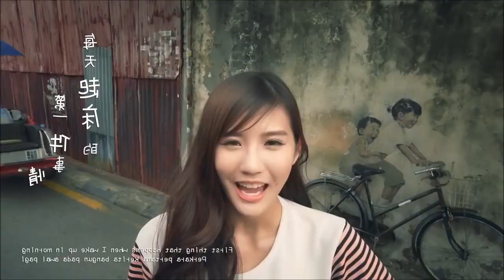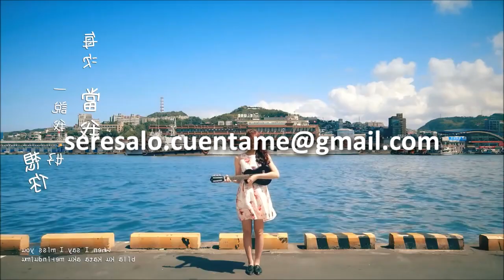5 FANTASMAS captados en VIDEOS MUSICALES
Los videomusicales no se salvan de las cosas paranormales o entes del más allá...que podrían haber acompañado a estos artistas... sin que ellos se dieran cuenta. o si se dieron cuenta?

Las músicas de fondo de este video están sujetas a una licencia de Atribución 4.0 de Creative Commons.

Los miedos de Javi

Matt Bell